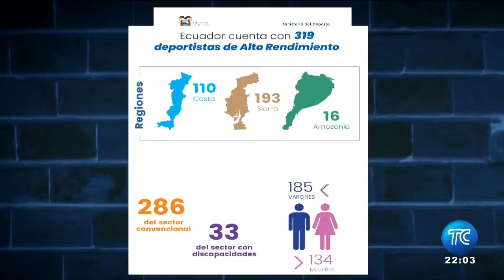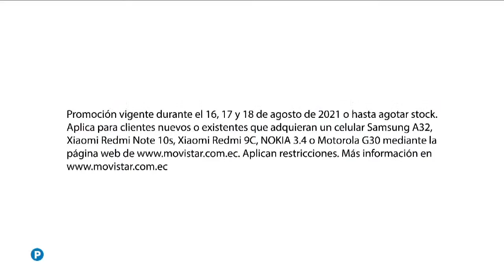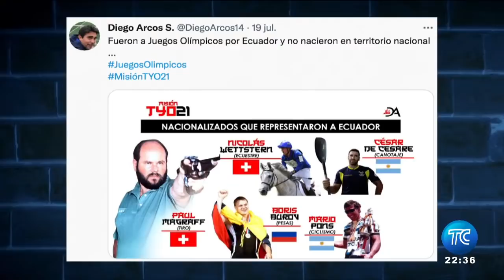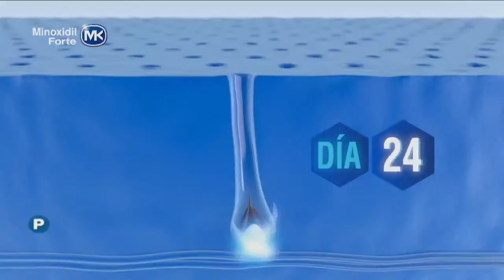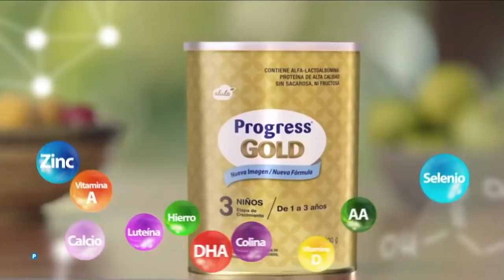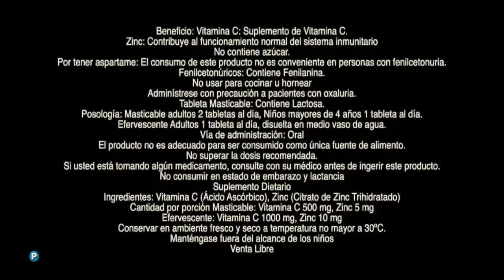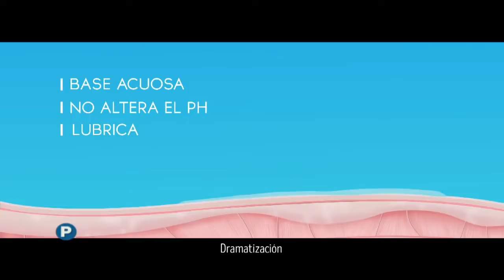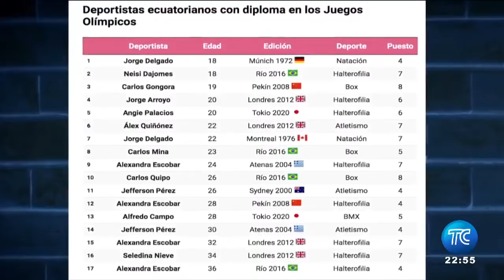Vera... ¡A Su Manera! - JJOO: ENTRETELONES Y CORRECCIONES con Carlos Vera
Diego Arcos, Jorge Delgado Panchana, Marizol Landazuri

17 de agosto, 2021